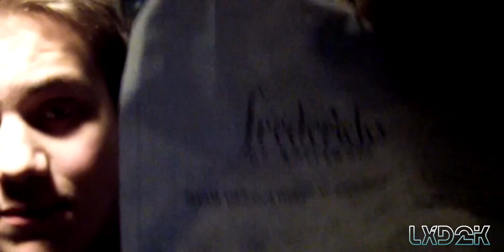Mystery Gift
So you see my brother got me a late Christmas present and so he told me that he wanted to see my reaction so I made this video recording my reaction with my brother. At first I thought it was like a stupid paper, money, or just an empty bag but to my surprise it was something else that I was not expecting.